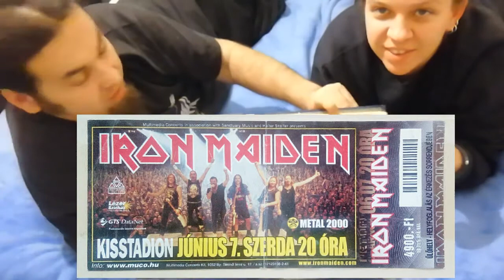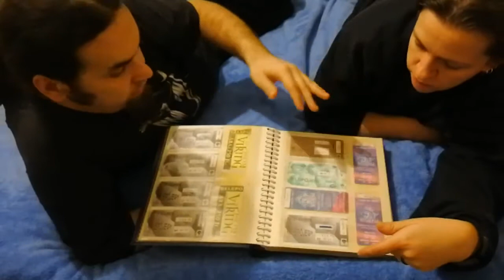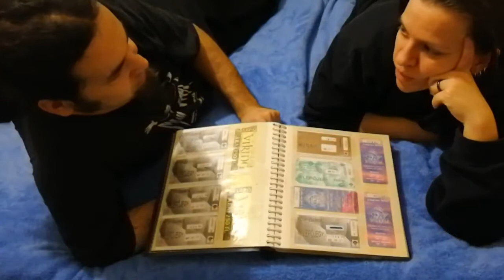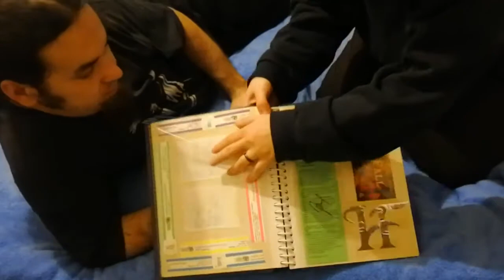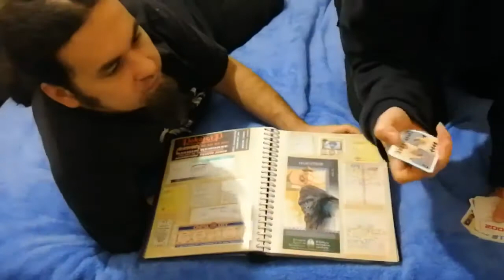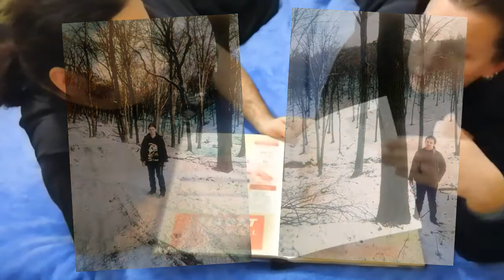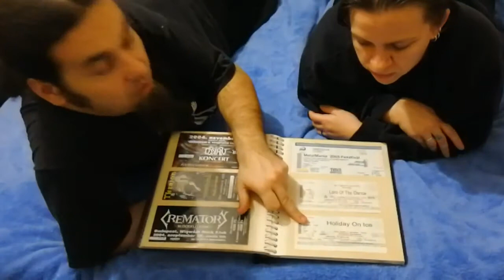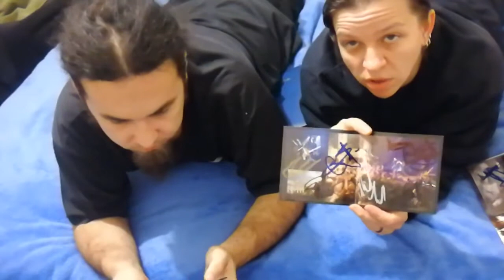Rock nosztalgia | Retro koncertjegyek 2. rész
Íme a másik album, amiben az egykori koncertek belépőit gyűjtöttük. Ebben az albumban vannak másfajta belépők is, arról majd máskor fogunk mesélni. Itt igyekeztünk témánál maradni...

Abban az időszakban (90-es évek vége, 2000-es évek eleje) a legtöbbet a magyar koncertekre jártunk. Az akkori rocker-társadalom nem hiányozhatott egyetlen olyan buliból sem, ahol fellépett az Akela, a Beatrice, Black Out, Junkies, Nevergreen, Moby Dick, Omen, Ossian, Pokolgép, Sing Sing, Tankcsapda és még sorolhatnánk.

Persze jöttek azért külföldi bandák is az országba. A külföldi zenekarok tekintetében már nem volt mindenkivel egyforma ízlésünk. Mi többek között ezekre a koncertekre jutottunk el akkor: Crematory, Edguy, Evergrey, Hammerfall, Iron Maiden, Manowar, Moonspell, Rhapsody, Stratovarius, Therion, Tiamat, stb.

A listának természetesen itt közel sincs vége, de a 2000-es évek következő évtizede körüli bulikra külön fogunk kitérni, mert akkor már egy kissé lecsillapodva, vettünk részt az akkori eseményeken. Vagy mégsem?! :P

A 90-es évek végéről még annyit, hogy ha nem volt semmilyen koncert, akkor a Pecsa sörkertben és a különböző rock klubokban vígasztalódtunk és számtalan rockdisco pótolta a rock, ill. metal éhségünket.

Ebből a sorozatból biztos, hogy lesz még, mert vannak még koncertjegyeink is és rengeteg egyéb ilyen-olyan belépők, köztük többek között a törcsvári Dracula kastély belépője, a párizsi Eiffel-torony belépő, stb. ;)